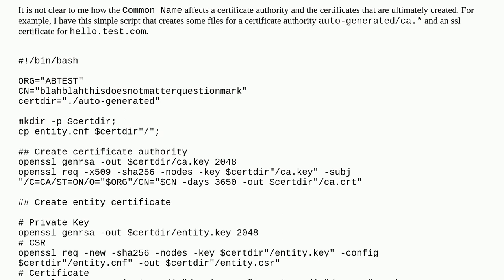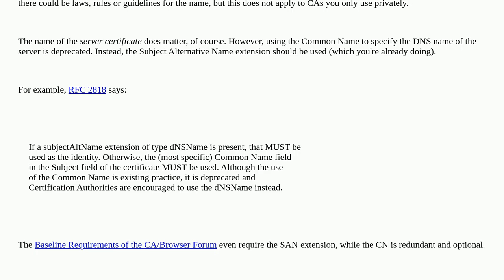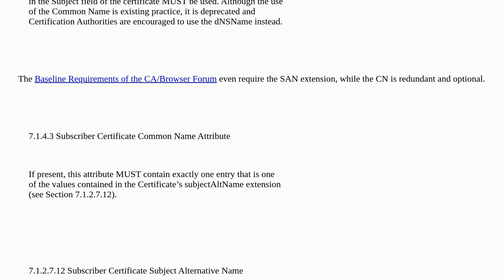Security: Criteria for Common Name of Certificate Authority and how it affects SSL certificates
Criteria for Common Name of Certificate Authority and how it affects SSL certificates

A special thanks goes out to the awesome community

  certificate-authority tls openssl